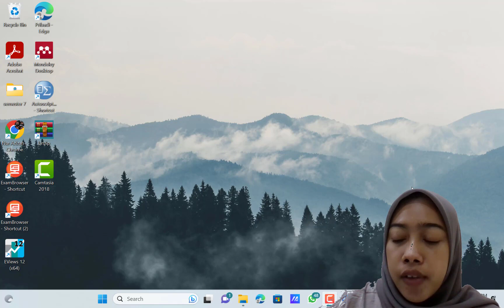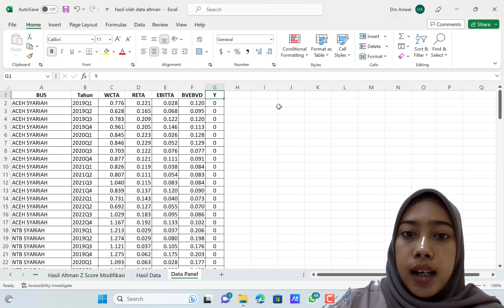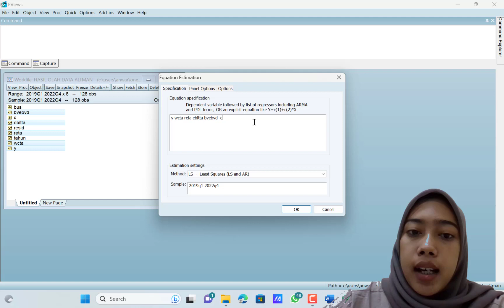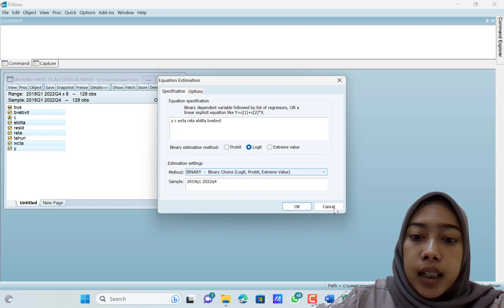Analisis Regresi Logistik Biner dengan Eviews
Tema Penelitian:
Analisis Kinerja Keuangan Terhadap Potensi Financial Distress Pada Perbankan Syariah di Indonesia

Video ini menjelaskan tentang cara melakukan Analisis Regresi Logistik Biner  dengan menggunakan  Eviews 12

Kontributor : Nur Azizah Humaira
Pembimbing  : M. Fadlillah Fauzukhaq